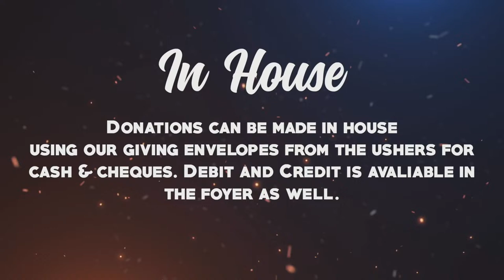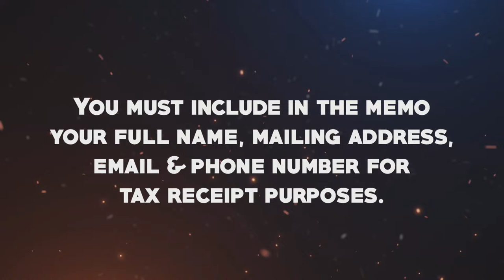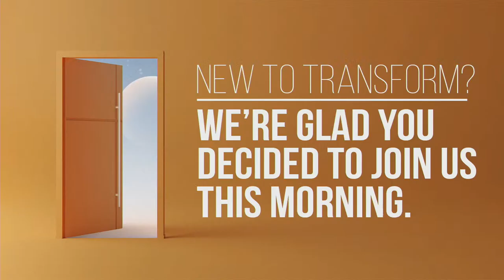SUNDAY March 24th 2024 - TRANSFORM CENTRAL LIVESTREAM